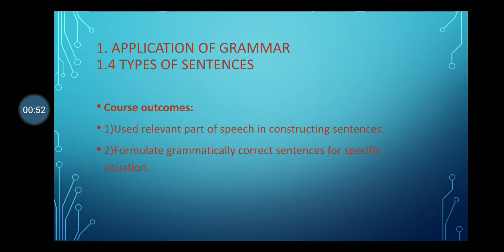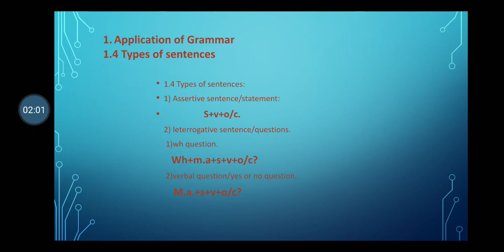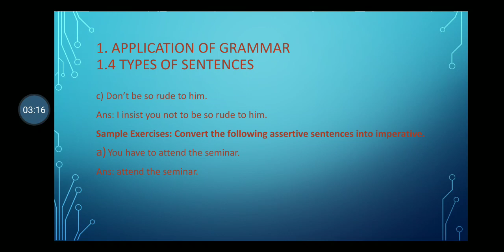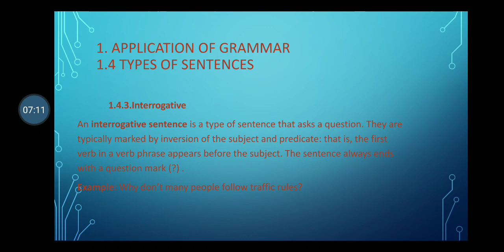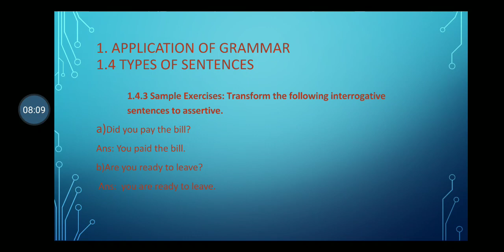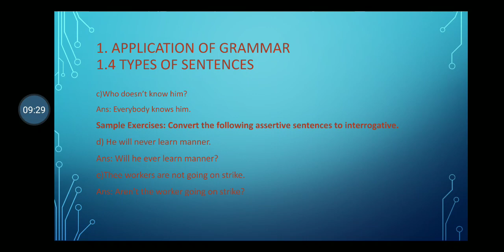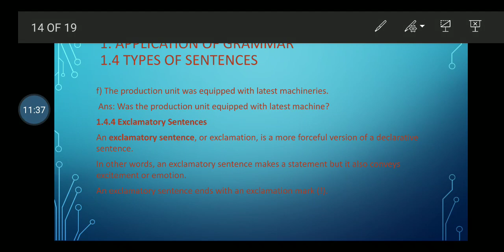1 4 3 Types of sentences video no3